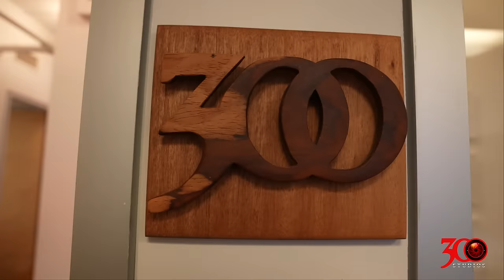300 UNPLUGGED Presents Ambar Lucid [Women's History Month]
300 Entertainment Presents Club 300 UNPLUGGED - Women's History Month feat. Ambar Lucid
New performances by artists on the rise every Thursday at 8PM ET/5PM PT!